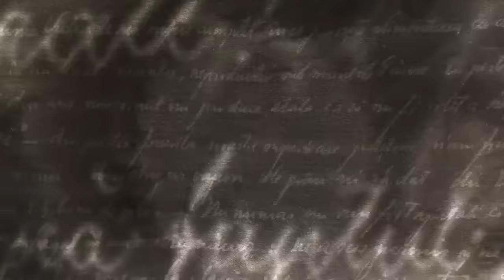11M: 20 Años Después - Ignacio LÓPEZ BRU y Santiago ARMESILLA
Este año 2024 se cumplen 11 años del mayor atentado terrorista de la Historia de España. 193 muertos y centenares de heridos y familias destrozadas. Este atroz hecho cambió para siempre la Historia de España. Las versiones sobre su autoría, desde la oficial (atentado islamista) hasta muchas otras diversas (ETA, servicios secretos marroquíes y franceses, CIA, CNI, etc.), siguen desarrollándose hasta hoy día. Para tratar todo aquello, contaré con el periodista español Ignacio López Bru, autor del libro "Las cloacas del 11M" (Última Línea, 2013, cuya cuarta edición se ha publicado en  2023), gran conocedor del desarrollo de todas estas cuestiones. En honor a todas las víctimas de aquel atentado, siempre buscaremos la verdad.